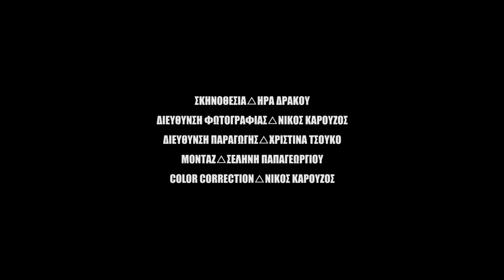attic.ART/In Dudu Loft Session - Atomic Love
Μουσικές και συνεντευξεις από τη καρδιά του Μεταξουργείου στο θρυλικό στούντιο ηχογραφήσεων Dudu Loft & την κινηματογραφική ομάδα Classicus.
Μπάντες: Atomic Love

H κινηματογραφική ομάδα Classicus τους παρουσιάζει.Οι Atomic love είναι ένα αγγλόφωνο ποπ τρίο από την Αθήνα και θα μας παρουσιάσουν στο Dudu Loft ηχογραφήσεις από το πρώτο τους δίσκο. Η φωνή της Έυας, οι ατμοσφαιρικές κιθάρες του Πάνου και ανοικτές πιανιστικές ενορχηστρώσεις του Παύλου από το φιλόξενο Dudu Loft με ποπ ατμόσφαιρα για το δημοτικό κανάλι attica tv

H ομάδα μας έχει βάση την Αθήνα & είμαστε υπεύθυνοι για τις πολιτιστικές παραγωγές του δημοτικού σταθμού Atticatv. Είτε πρόκειται για εικαστικές εκθέσεις, κλασική μουσική, όπερα, θέατρο, είτε για την τέλεια μουσική στιγμή στους δρόμους της Αθήνας... επιδιώκουμε να είμαστε εκεί.
Περιηγηθείτε στη σελίδα & θα χαρούμε πολύ να ακουσουμε νέα σας. Κριτική, προτάσεις συνεργασίας... οτιδήποτε.